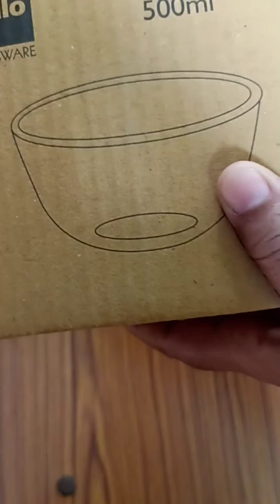Flipcart low price 500ml glass bowl//mixing bowl#shorts SRICOLLECTIONS@